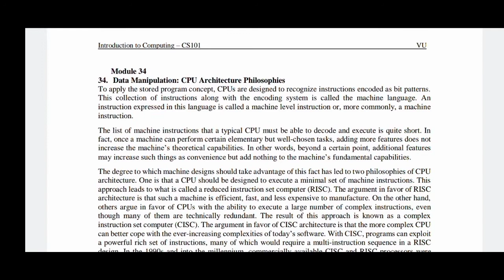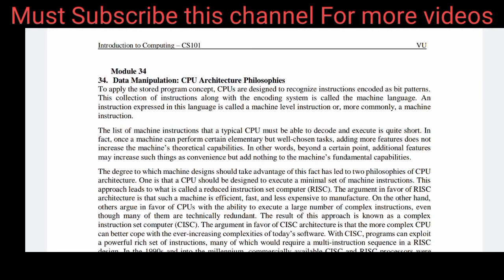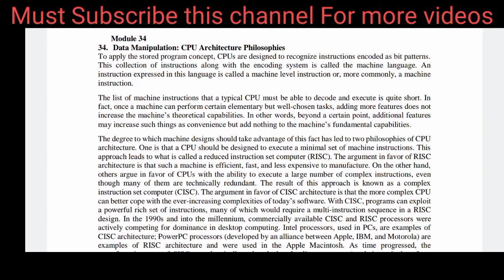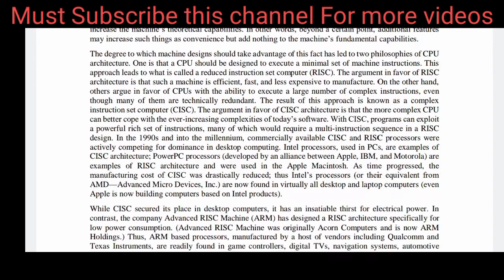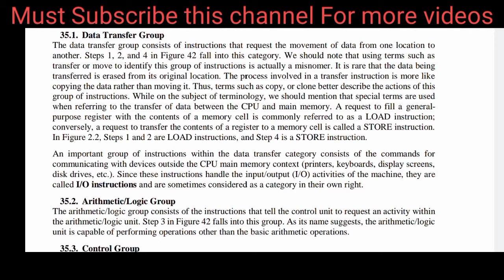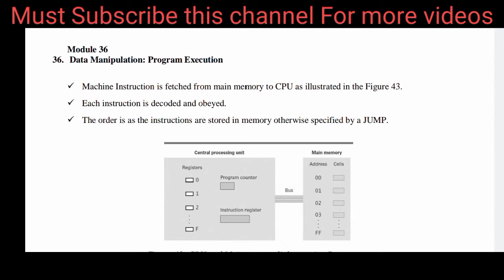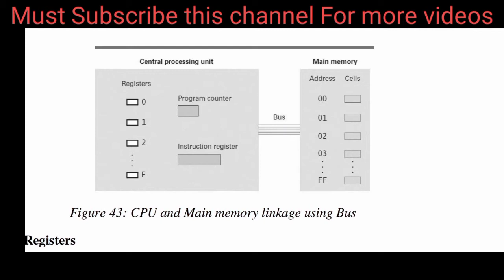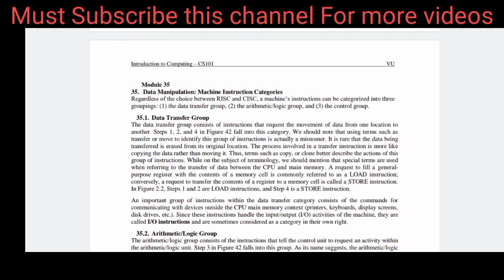CS101|| Module No 34 to 37 || (According To New Syllabus) || by M.Saqib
Dear Students.
today we will cover Module no 10,11 of cs101 according to new syllabus by Sir Saqib
very Easy method to teach the modules.

this video include important Content and as well as important MCQS AND Short question.

Must watch to complete this video
If you wanted to see module no 1 to 7click here

How to convert the decimal numbers into binary numbers.
Module No 12,13 to 18

Module No 19 to 24

Module No 27 to 30

Thanks.